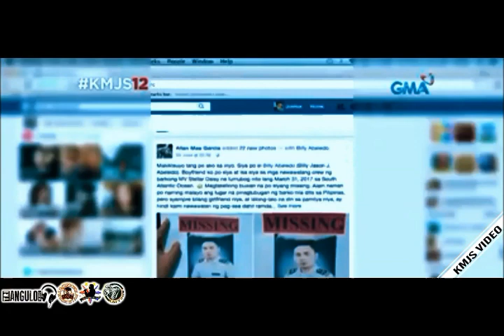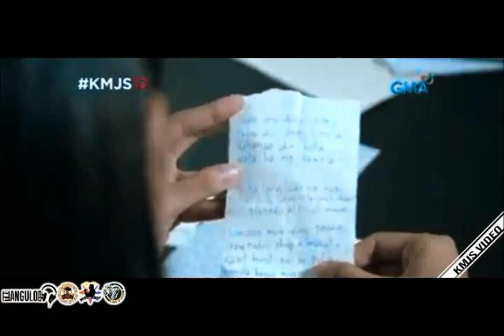AKO'Y MAGHIHINTAY by TRI-ANGULO MUSIC ft. MNARD &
AKO'Y MAGHIHINTAY TRIBUTE TO ALLEN MAE GACIA & BILLY ABELEDO

THIS VIDEO IS BELONG TO GMA NETWORK / KMJS

RECORDED @ TERORISTA RECORD

1ST VERSE: MNARD
2ND VERSE: TWIST ONE
3RD VERSE: RAPPLIKADO
CHORUS: FLIX

mula sa abot kamay mixtape